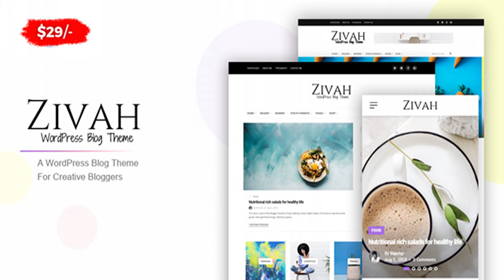Zivah - Creative Theme For Creative Bloggers | Themeforest Website Templates and Themes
Zivah is a new WordPress Blog theme for creative people,helping you to tell your stories and present your blog the way it should be. Tell us your unique story about travel, inspirations, food, fashions news, photos, weddings and everyday moments from all over the world. Let’s make your blog the source of inspiration. This theme can be easily installed to start your personal or magazine blog within one click. Zivah is a very-easy-to-work-with WordPress Theme for bloggers/mini-magazines with modern look and strongly focusing on typography. Zivah can also be used for any kind of mini-magazines, viral blogs (lifestyle, fashion, etc) or any other personal website. The Best Part is that this theme is fully responsive on iPhone, iPad and Android phones and tablets and you can use this theme with typography only. That is no need for featured images if you dont have any. This Themne is WooCommerce Ready.. Theme Features Minimal and Clean Design 1-click Demo Install 100% Responsive on any device 3 Unique headers 4 Footer widgets Footer Instagram 5 Unique banners (Boxed and Full width) Sidebar Layouts Left Sidebar Right Sidebar No Sidebar Blog Layouts List Layout Grid Layout Classic Layout Masonry Layout List Mixed Layout Grid Mixed Layout List + Classic Layout Grid + Classic Layout Widgets Author Widget Ads Widget Promo boxes Widget Popular Posts Widget (Slider/List) Social Widget Instagram Widget Twitter Widget and many more….. Shortcodes Drop cap Custom Title 3 Buttons Google map Accordion (2 Styles) Message Boxes Multiple Columns Options Custom Lists Features List: Responsive Design Unlimited Colors & Layouts Unique Homepage Layouts 1 Click Import All Demo Shortcodes for better content writing Different Headers Footer Widgets Fully Responsive (Tested on Multiple Devices) Modern & Clean Design HTML5 and CSS3 Tableless Design MailChimp Support (Ajax Newsletter) Plenty of Widgets Multiple Blog Layouts List Layout Grid Layout Classic Layout Masonry Layout List Mixed Layout Grid Mixed Layout List + Classic Layout Grid + Classic Layout Conctact form 7 integrated and you can setup a contact form easily Latest Tweets widget included Instagram Widget included Multiple Banner Styles Social Sharing Features SEO Optimized Speed Optimized Sticky Menu Powerful Theme Options Validate HTML5 Code Cross-browser Compatbility Google Fonts Flat Design Style Friendly Menu on Mobile Easy to Customize Documentation Available FAST Support & Updates And Much Much More… CREDITS
All photos are downloaded from third party websites and are not included with the theme. Documentation CHANGELOG Initial Release - v1.0

download Zivah - Creative Theme For Creative Bloggers | Themeforest Website Templates and Themes